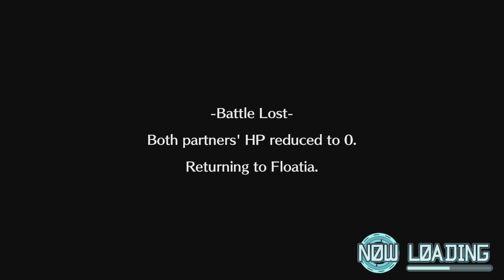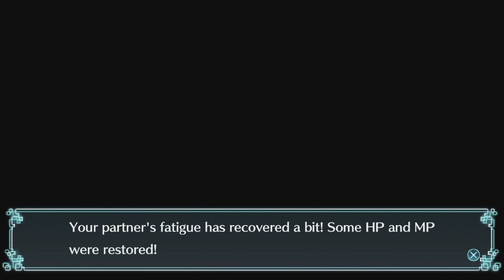DigiMarathon - Digimon World: Next Order Day 2